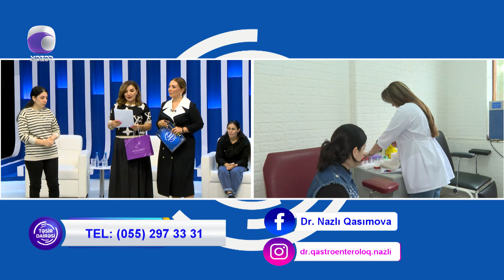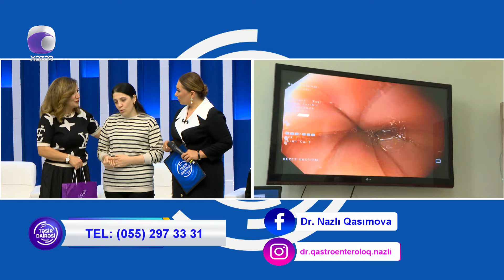Təsir Dairəsi - 22.10.2024